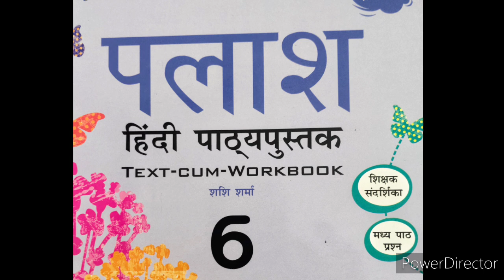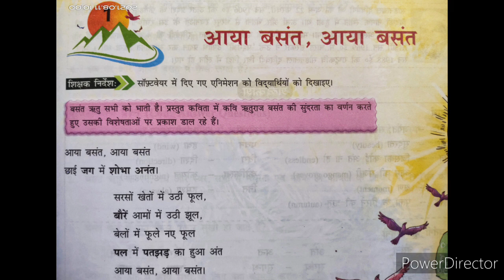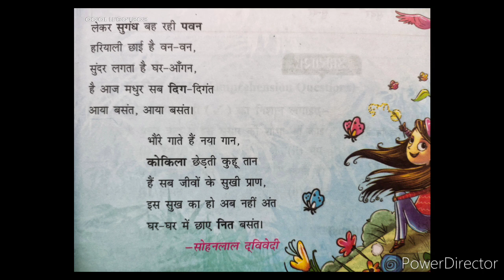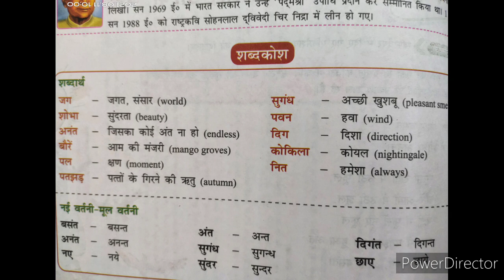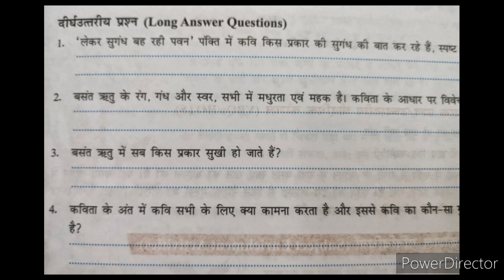Class 6 Hindi L 1 Aaya vasant Book Palash